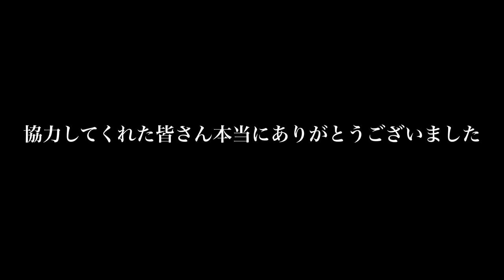「名古屋路上生活者支援活動第7回目」小田切大作と有志メンバーと大関真悟とボランティアスタッフと若宮広場で路上生活者支援活動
0:00 始まり
0:44 有志メンバーとボランティアスタッフにインタビュー
2:07 大関真悟さんにインタビュー
3:44 小田切大作さんにインタビュー
3:53 配布スタート
5:33 小田切大作さん名古屋路上生活者支援活動第7回目を終えた感想
6:06 有志メンバーとボランティアスタッフ 名古屋路上生活者支援活動第7回目を終えた感想

名古屋路上生活者支援活動第7回目を行いました。

名古屋路上生活者支援活動の支援金受付先は下記からお願い致します。

今回ご協力頂いた方々

今回関わって頂いた全ての方々に感謝しております。

四日市市初実践ユーチューバー。
mountainstarchannel（マウンテンスターチャンネル）です。
暴走気味のRとカメラマン兼演者の星野が面白いことを企画します。

■使用音源

Lens : RF 35mm F1.8 MACRO IS STM
           SIGMA 12-24mm F4.5-5.6 II DG HSM
Tripods : ZHIYUN WEEBILL S
Edit : DaVinci Resolve18